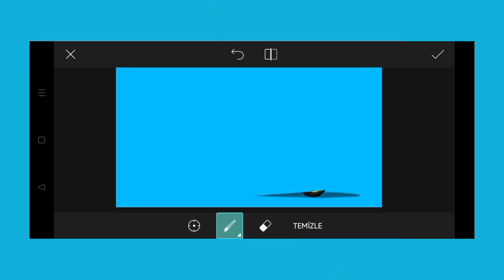Trending HDR video | A Screen Of Pure Pink sdc editing cc | Background | Bp Backdrop A380F K #100